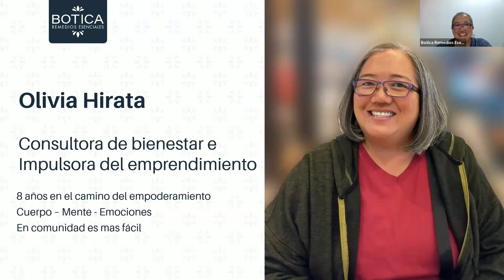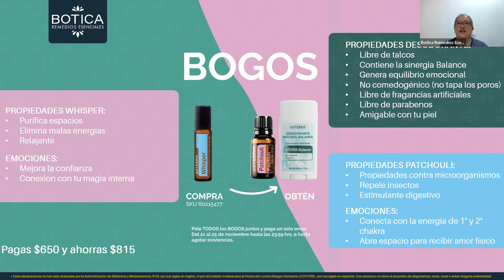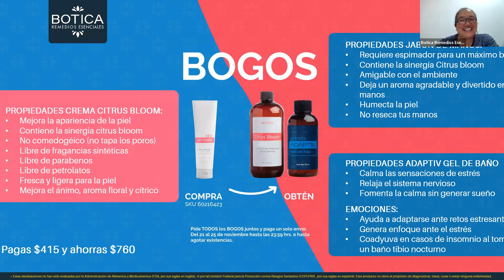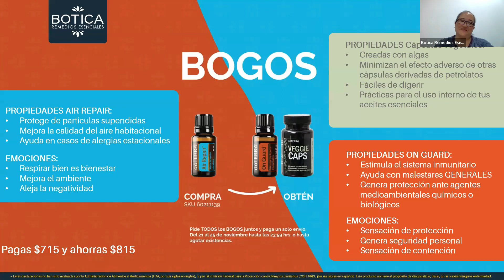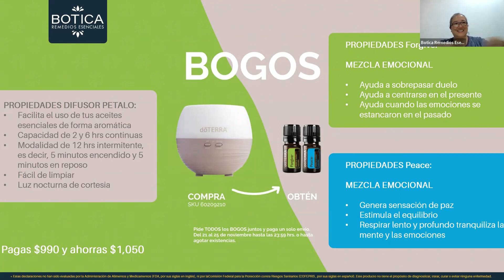BOGOS doTERRA México Noviembre 2022